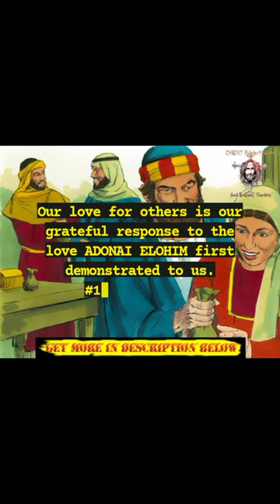LOVE🤍 EXIST NOT IN WILDERNESS🏜 UNLESS IT FEEDS ON MANNA🥞🍷 ABOVE - MORNING DEVOTIONAL TheOnlyCANF-tv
🍞 Morning Devotional 🍷

Everyday a different devotional to read, meditate and share!

SCRIPTURAL FRAGMENT
Our love for others is our grateful response to the love ADONAI ELOHIM first demonstrated to us.
#1 JOHN 4:19 -

YORÙBÁ TRANSLATION
BIBELI MIMỌ JOHANU KINNI 4:19 A fẹ́ràn rẹ̀ nítorí pé ỌLỌRUN ni ó kọ́ fẹ́ràn wa.

IGBO TRANSLATION
Bible Nso I. JỌN 4:19 Ayi onwe-ayi nāhu n'anya, n'ihi na Ya onwe-ya buru uzọ hu ayi n'anya.

HAUSA TRANSLATION
Littafi Mai Tsarki 1 YAH 4:19 Muna ƙauna, domin shi ne ya fara ƙaunarmu.

FRENCH TRANSLATION
La Bible du Semeur 1 Jean 4:19 Quant à nous, nous aimons parce que Dieu nous a aimés le premier.

ARABIC TRANSLATION
New Van Dyck Bible (Reduced Vocalization with Helps) يوحَنا الأولَى 4:19 نَحنُ نُحِبُّهُ لأنَّهُ هو أحَبَّنا أوَّلًا.

👉 THERE is NO LIGHT 🌟 in THE PLANET 🌍 but that which PROCEED from THE SUN ☀; And, THERE is NO TRUE 🤍 LOVE to YESHUA HA MASHIACH ➕🩸 in THE HEART 🫀 BUT that which COME 🚶 from CHRIST ➕🩸 THE LORD YESHUA HIMSELF.

👉 From THIS OVERFLOWING FOUNTAIN ⛲ of THE INFINITE ♾️ LOVE 🤍 of CHRIST ➕🩸 THE CREATOR of ALL THINGS, ALL OUR LOVE 🤍 to EVERLIVING GOD MUST SPRING.

👉 THIS MUST EVER be A GREAT 🦾 and CERTAIN TRUTH, that WE LOVE 🤍 ADONAI ELOHIM for NO OTHER REASON 🤔 than BECAUSE HE FIRST LOVED 🤍 US.

👉 OUR LOVE 🤍 to ADONAI ELOHIM is THE FAIR OFFSPRING of HIS LOVE 🤍 to US.

👉 COLD 🥶 ADMIRATION 🥰, when STUDYING 👀📖 THE WORKS of CHRIST ➕🩸 THE CREATOR of ALL THINGS, ANYONE may have, BUT THE WARM of LOVE 🤍 can ONLY be KINDLED in THE HEART 🫀 by THE HOLY SPIRIT 🕊️ of CHRIST ➕🩸 YESHUA.

PAY ATTENTION ⚠️🚨
👉 HOW GREAT 🦾 THE WONDER 😲 that such as WE should EVER have been BROUGHT to LOVE 🤍 YESHUA THE MESSIAH ➕🩸 at ALL!

👉 HOW MARVELLOUS 😲 that when WE had REBELLED 🤼‍♂️ AGAINST 🙅 JESUS CHRIST ➕🩸 THE CREATOR of ALL THINGS, HE should, by a DISPLAY of such AMAZING 😲 LOVE 🤍, SEEK 👀🔭 to DRAW US BACK 🔙.

👉 NO! NEVER should WE have had A GRAIN of LOVE 🤍 TOWARDS CHRIST ➕🩸 THE MAKER of HEAVEN 🌫️ and EARTH 🌍 and THE FULLNESS THEREOF UNLESS it had BEEN SOWN in US by THE INCREDIBLE 🦾 SEED 🌱 of HIS LOVE 🤍 to US.

👉 LOVE 🤍, then, has for ITS PARENT THE LOVE 🤍 of CHRIST ➕🩸 SHED ABROAD 🌐 in THE HEART 🫀: but AFTER it is thus DIVINELY BORN, it MUST be DIVINELY NOURISHED.

👉 LOVE 🤍 is AN EXOTIC;

eFATSWoW [WORD 👄 of WISDOM 🧠]
👉 LOVE 🤍 is NEVER A PLANT 🌱 which will FLOURISH 🌳 NATURALLY in HUMAN SOIL 🏜, IT MUST be WATERED 💦 from HEAVEN 🌫️ ABOVE.

👉 LOVE 🤍 to CHRIST ➕🩸 is A FLOWER 🌹 of A DELICATE NATURE, and IF it RECEIVED NO NOURISHMENT but that which could be DRAWN from THE ROCK ⛰️ of OUR HEARTS 🫀 it would SOON 🔜 WITHER 🥀.

👉 As LOVE 🤍 COMES from HEAVEN 🌫️, SO MUST IT FEEDS on CHRIST ➕🩸 THE MANNA 🥞🍷from HEAVEN 🌫️ Above.

👉 LOVE 🤍 can NEVER EXIST in THE WILDERNESS 🏜 UNLESS it is FED on CHRIST ➕🩸 THE MANNA 🥞🍷 from ABOVE.

YOU SEE 👀
👉 As FISH 🦈 FEEDS on FISHES 🐠🐟🐡 SO MUST LOVE 🤍 CONTINUE FEEDING on JESUS CHRIST ➕🩸 THE LOVE 🤍 from HEAVEN 🌫️ Above.

👉 The VERY SOUL 👻 and LIFE 🧬 of OUR LOVE 🤍 to JEHOVAH is HIS VERY LOVE 🤍 to HUMANITY.

👉 I LOVE 🤍 YOU, LORD, BUT with NO LOVE 🖤 of MINE, For I have NONE to GIVE; I LOVE 🤍 YOU, LORD; BUT ALL THE LOVE 🤍 is YOURS, For by YOUR LOVE 🤍 I LIVE. I AM as NOTHING, and REJOICE 🤓 to BE EMPTIED, and LOST, and SWALLOWED UP in YOU.

SHALOM ALEICHEM!

O! Brethren, do you know you also CAN become one of the Greatest Ambassadors in the Universe?

You do not know when, where, and how?

1. Start now by making usage of your time ⌚ wisely to keep WINNING SOULS to The KINGDOM of GOD with the help of The HOLY SPIRIT.

2. You can even START NOW by Forwarding and Sharing this very Devotional with your FAMS (families, friends, and familiars) through ALL your SOCIAL MEDIA ACCOUNTS.

3. Also, Do VISIT, SHARE & FOLLOW US on ALL our platforms

👉 TheOnlyCANF-tv